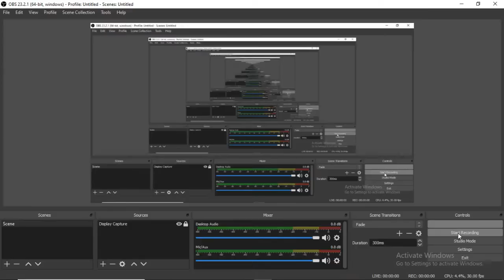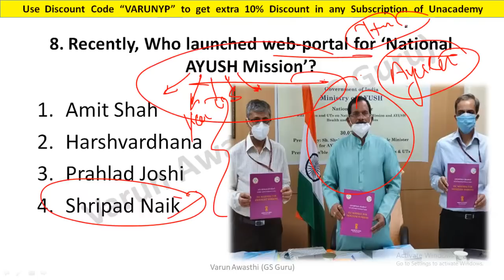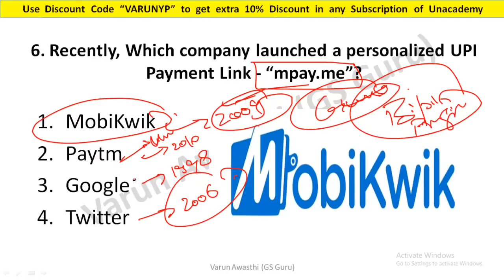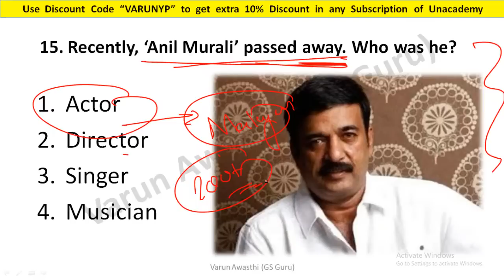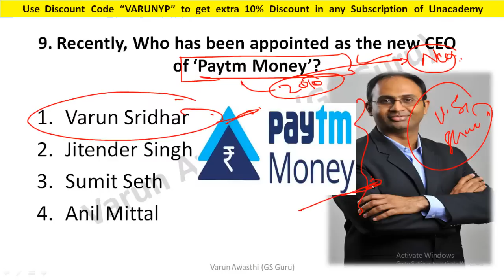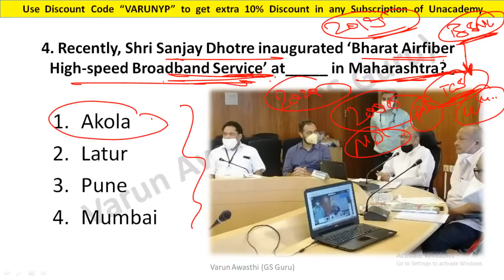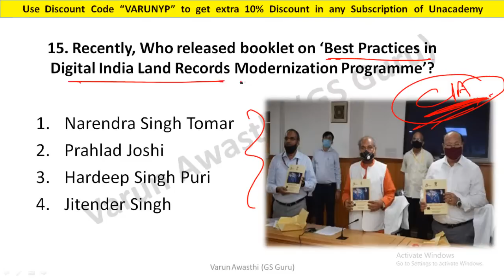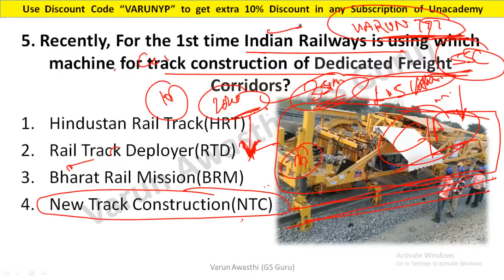2020 Important Current Affairs for RRB NTPC, IB ACIO and SSC | CLASS 1 | Varun Awasthi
Varun Sir has more than 4 years of teaching experience and he is a renowned faculty of GS. He has cleared UP Police SI(2015), UP Police(2016). He has also worked in AIIMS as a Technical Assistant.
In this session Varun Awasthi will be discussing 2020 Important Current Affairs for RRB NTPC, IB ACIO and SSC.
Use Special Code:- VA10
Unacademy Subscription Benefits:
1. Learn from your favorite teacher
2. Dedicated DOUBT sessions
3. One Subscription, Unlimited Access
4. Real-time interaction with Teachers
5. You can ask doubts in the live class
6. Download the videos & watch offline